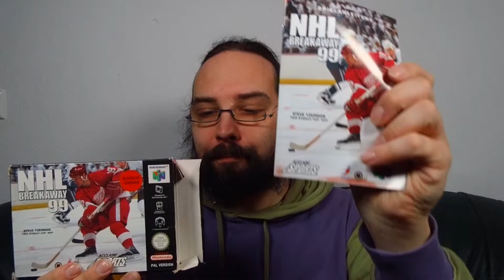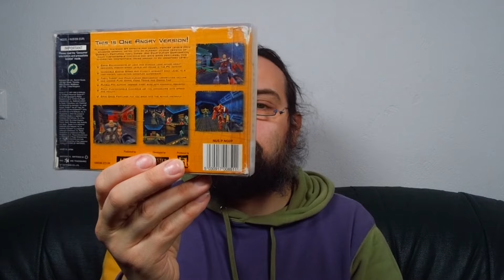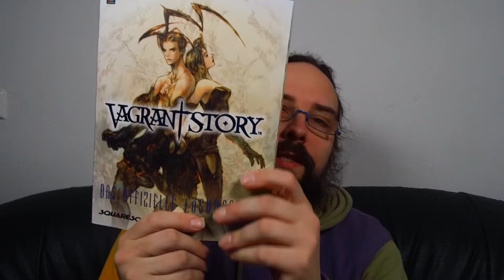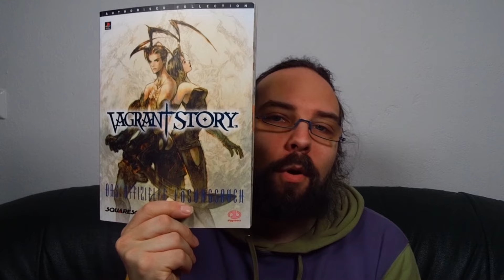Ein MEGA Deal - Nintendo, Sega & Playstation - XXL Pick Up 66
Nach langer Zeit wieder ein Pick Up und diesmal ein richtig Dickes. Außerdem gabs eine Channelspende von @castletendo  Viel Spaß

00:00 Intro
00:34 vorerst keine Pick Ups mehr
01:21 Nintendo
16:42 Sega
17:33 Playstation
21:35 Luigi Lampe